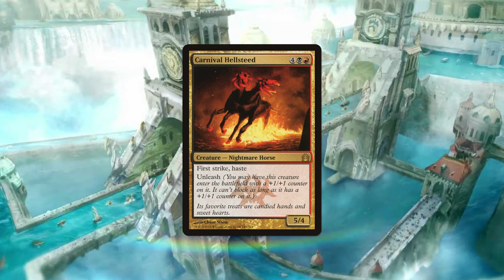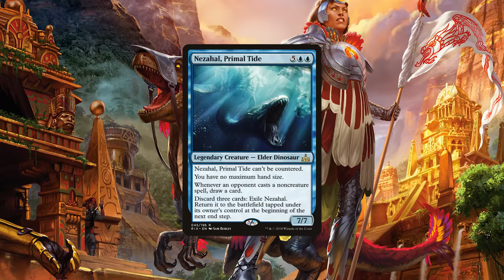It Resolves - ep79 Rivals of Ixalan Finance Update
Today, we take a quick peek into the prices of some Rivals of Ixalan cards and set our new goal cards!!